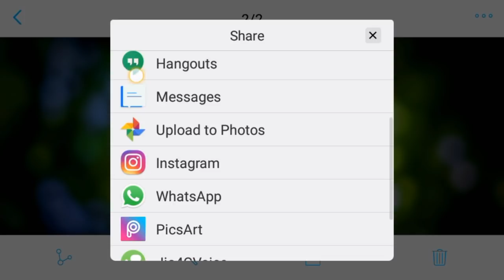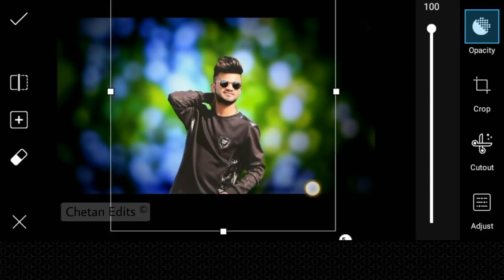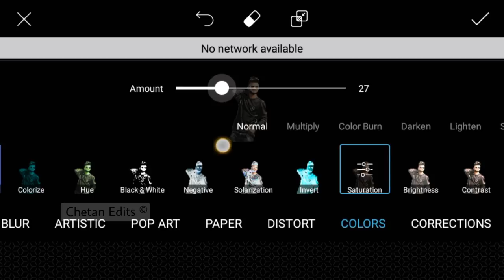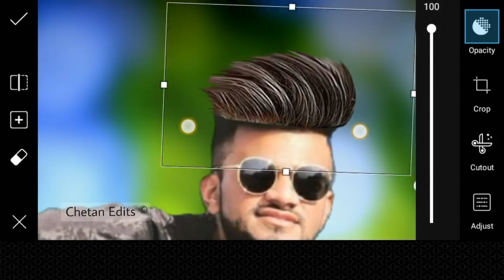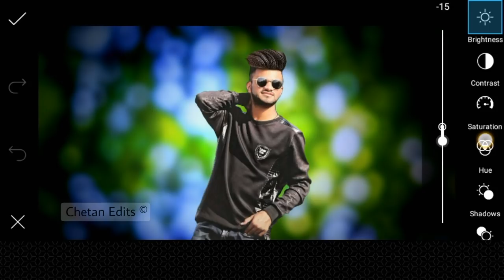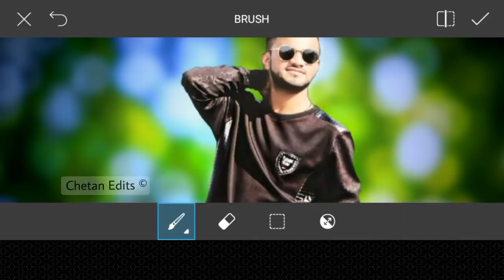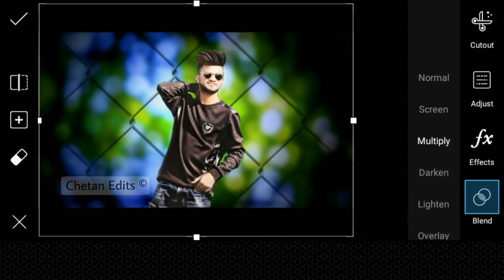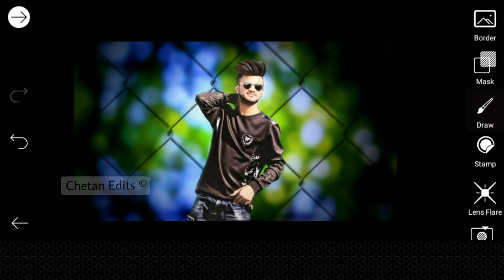Very Easy Trick Cb Editing By Picsart,Cb Editing,Photo Manipulation Edit,Picsart Editing 2018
Easy Trick Cb Editing By Picsart,Cb Editing,Photo Manipulation Edit,Picsart Editing 2018,Picsart